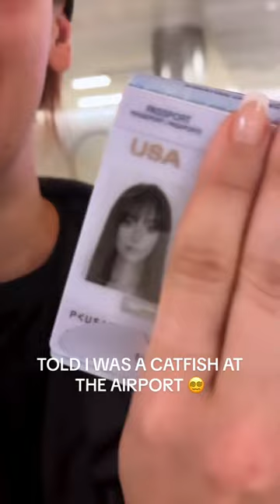Being a Catfish Wasn't On My 2023 Vision Board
so I didn't want being a CATFISH to be manifested on my vision board for this year... so we had to change that.